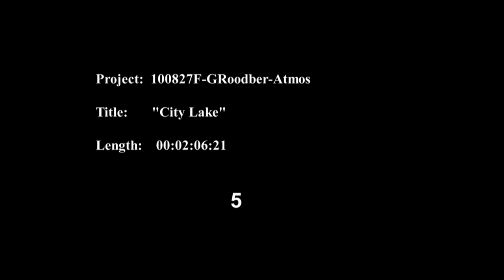Chicago's City-Lake Atmosphere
An atmospheric video created through Tribeca Flashpoint Academy about Chicago and the Lake that surrounds it.